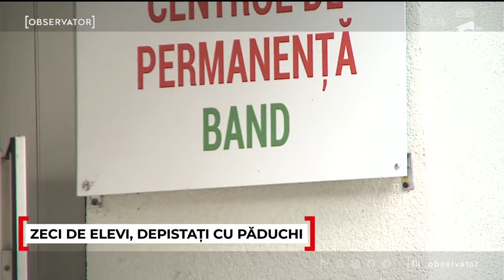"Părinţii sunt nepăsători". Zeci de elevi găsiţi cu păduchi, la o şcoală din Mureş